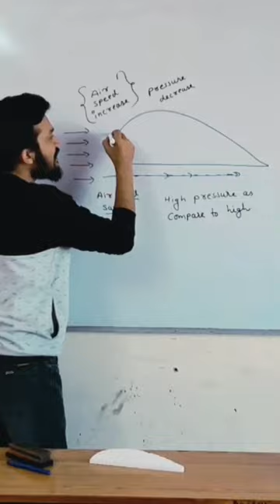Bernoulli's Principle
Bernoulli's Principle | Dekhiye Science ka Jadoo | Fluid Mechanics

About Video:
Bernoulli's is principal state that as the speed of fluid (such as air or liquid) increases, the pressure within that fluid decreases.Conversely, as the speed of fluid decreases, the pressure within that fluid increases. This principle is based on the conservation of energy and can be observed in the real world phenomenal. such as lifting of an aeroplane wings, the flow of water in the pipe and operation of carbureter. It is named after the Swiss mathematician Daniel Bernoulli, who published this principle in his book hydrodynamica in 1738.